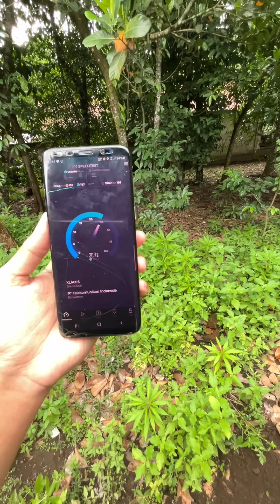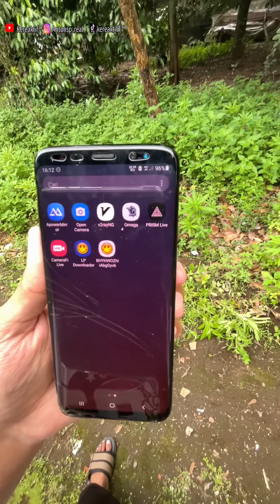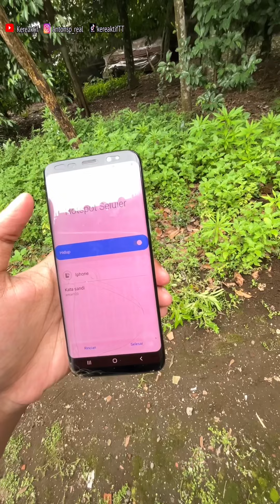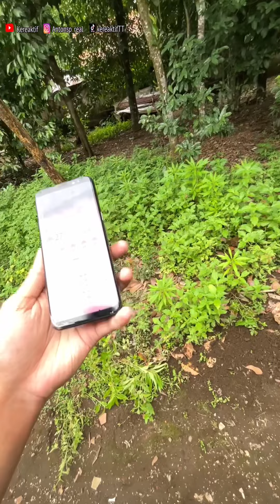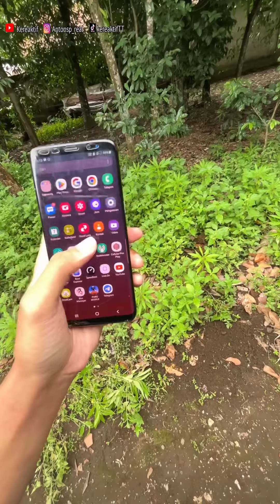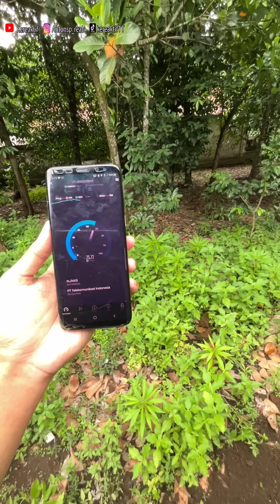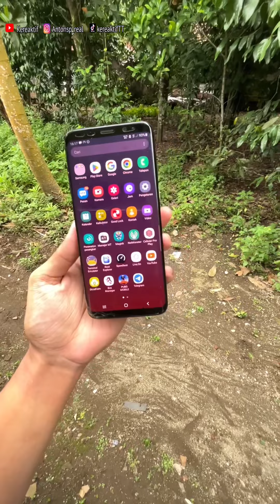ini dia Alat buat wifi unlimited dan portabel yang bisa dibawa kemana mana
🛒Beli HP